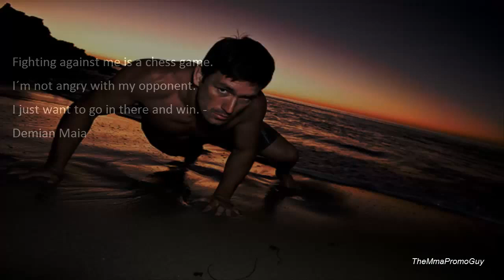MMA Submission Highlight 2014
MMA best submission